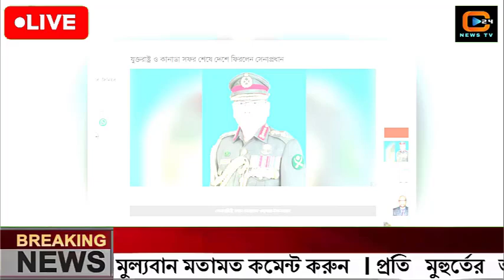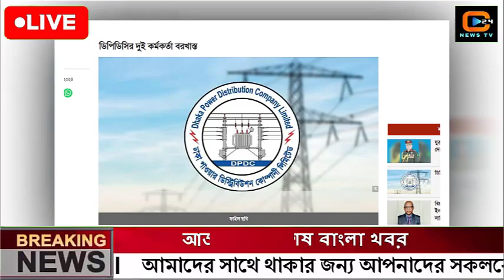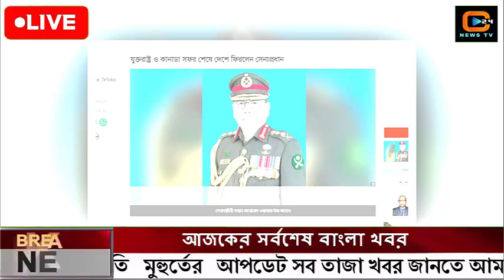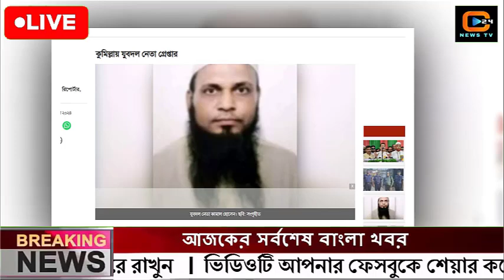এইমাত্র পাওয়া বাংলা খবর। Bangla News 27 Oct' 2024|Bangladesh Latest News Today ajker taja khobor